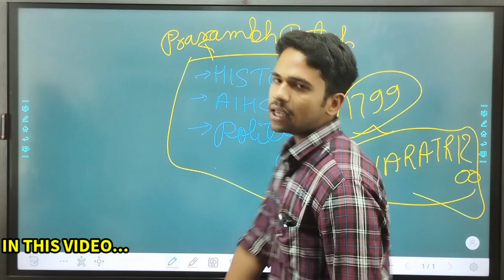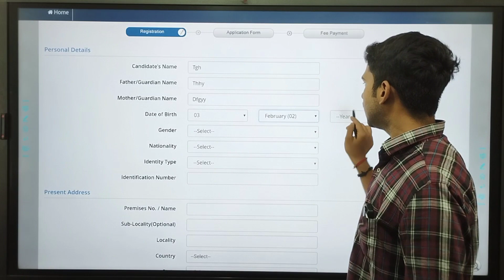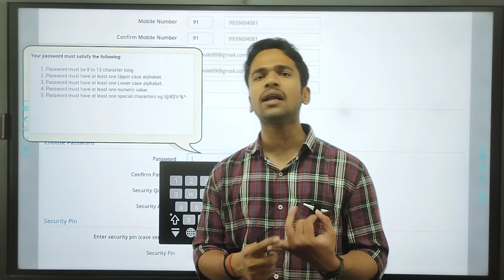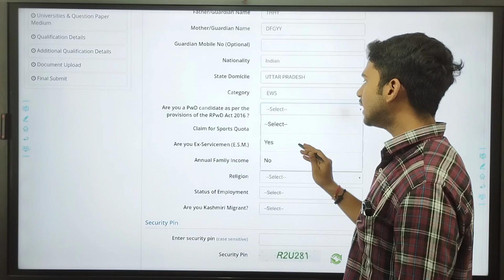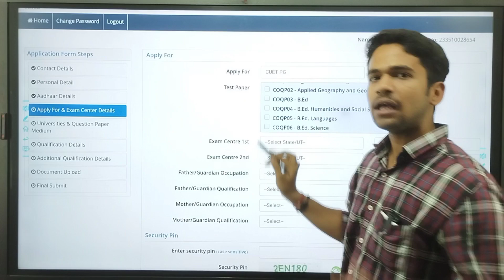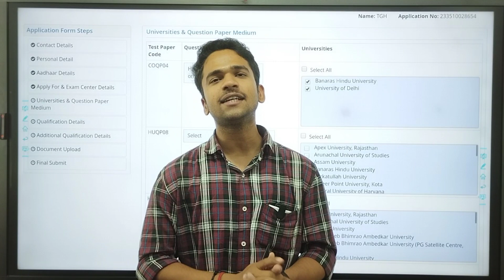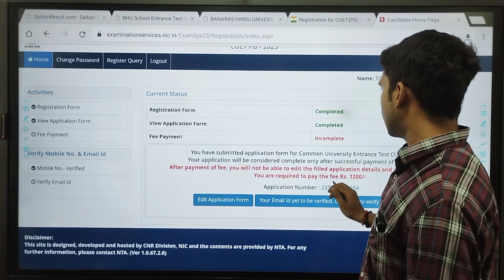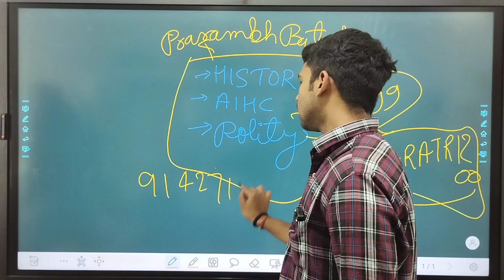CUET-PG FORM FILLING 2023 | Step By Step Form Filling Of CUET-PG 2023 | How To Fill CUET Form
हम आपके लिए लेकर आए हैं
Features of our batch
✓Live and recorded lectures on app
✓Bilingual Class
✓Class Notes
 ✓Extra study material and Books PDF
✓Test series
✓Doubt solving Classes
✓Proper guidance by JNU BHU Toppers
✓ Watsup Chat facility regarding doubts
✓Validity till exam
✓Note: Regular Quizzes for a hour and many more
Batch orientation video:-

Call HELPLINE BHUvale : #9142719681 for batch joining and details

What is CUET PG exam syllabus? How can I prepare for it?

Our help line no :helpline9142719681

नमस्कार दोस्तों आप हमारे चैनल BHUvale:The Historika के PAID कोर्स से जुड़कर अपनी CUET PG की तैयारी को सुदृढ़ एवं आसान बना सकते हैं। हमारी CUET PG की किसी भी कोर्स का शुल्क केवल ₹1749 है।हमसे जुड़ने के लिए दिए गए Helpline No. पे कॉल करें।

हमारे यहाँ आप निम्न कोर्सेज के लिए एडमिशन ले सकते हैं:-
CUET PG MA History
CUET PG MA AIHC
CUET PG MA Political Science

Tags for channel reach

ruetadmission 2023